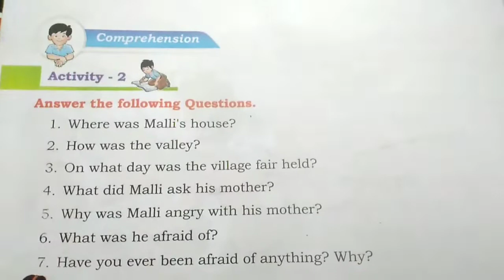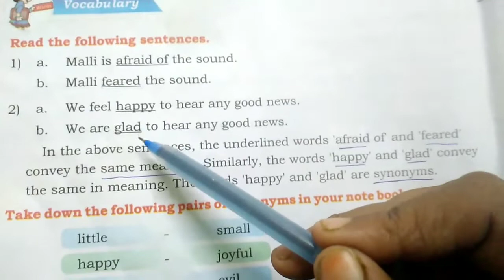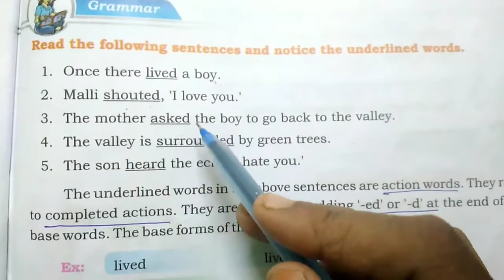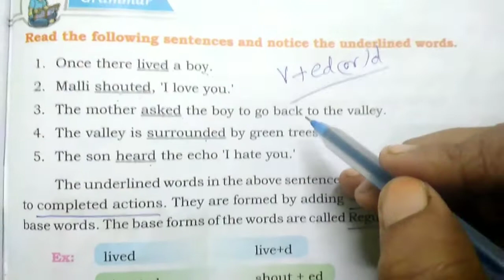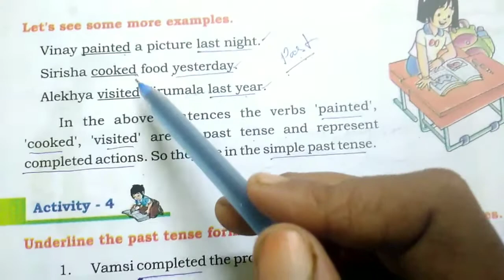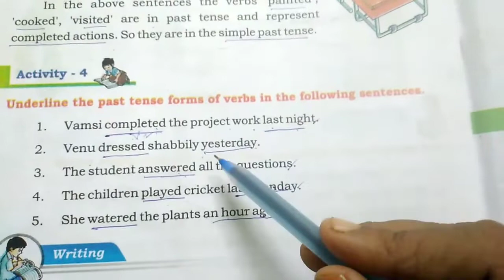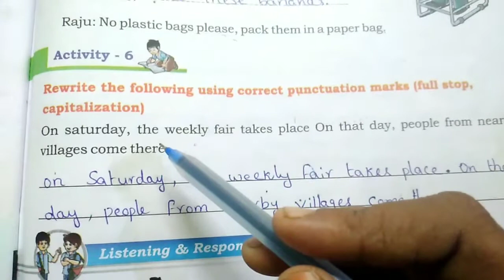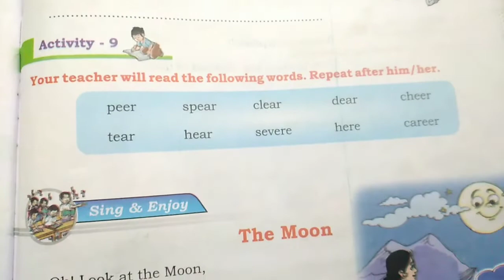|| 3rd class || English || 6th lesson || DO GOOD AND REAP GOOD || textual grammar ||AP NEW SYLLABUS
MNINFO, || 3rd class || English || 6th lesson || DO GOOD AND REAP GOOD || textual grammar ||AP NEW SYLLABUS